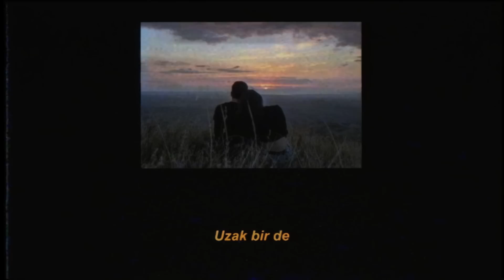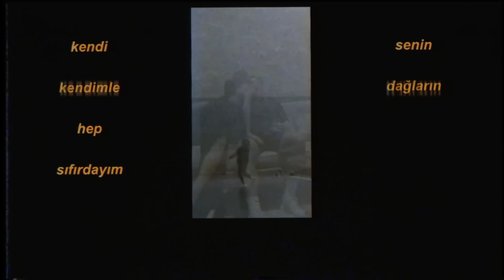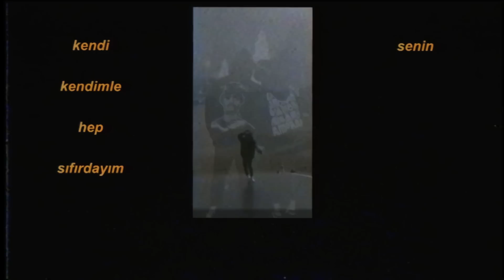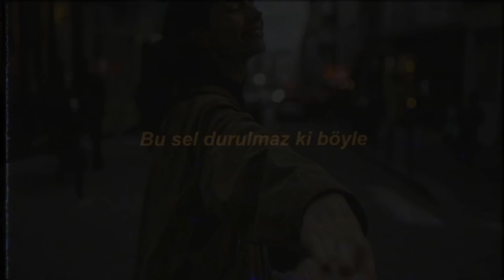Hadise - Küçük Bir Yol (Sözleri)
küçük bir yol - Hadise

Sözleri

Buralar yalan, uzak bir de
Bir arasan, bu kalp delirir

Umutsuz olmaz aşksız yaşanmaz
Kuşku duyanlar ve yanmadan sönenler…

Küçük bir yoldayım en başındayım
Kendi kendimle hep sıfırdayım
Senin dağların benim yollarım
O sen olsaydın
Benim yanımda
Sağımda solumda ufkumda…
Senin yanında
Yazında kışında tüm baharlarında…

Oralar nasıl? Uzak tabii
Gel desem? Diyemem peki

O sen olsaydın
Benim yanımda
Sağımda solumda ufkumda…
Senin yanında

Küçük bir yolda çarpışsak senle
Vazgeçsem olmaz ki…
Bu sel durulmaz ki böyle